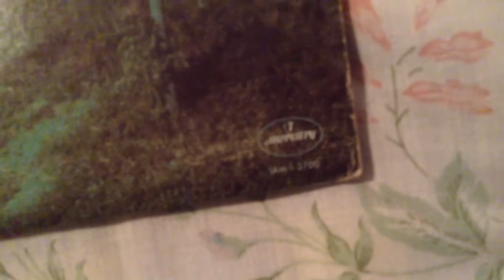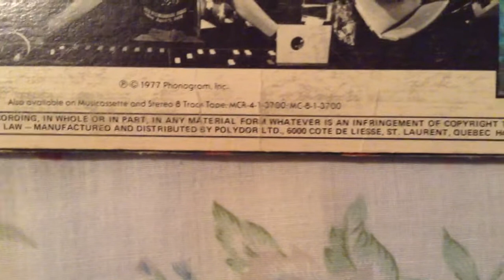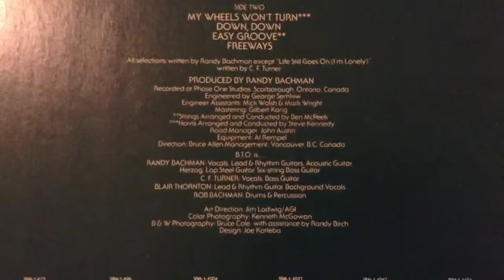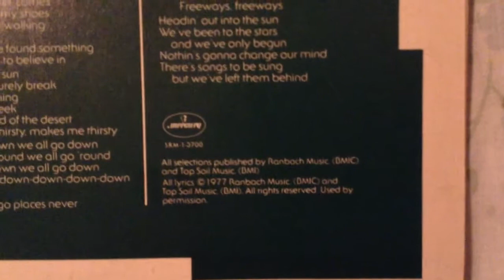Bachman-Turner Overdrive: Freeways original vinyl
Freeways is the sixth studio album by Bachman-Turner Overdrive released in 1977. Feel free to pause at any parts at the video.